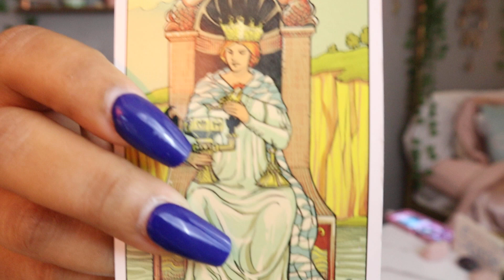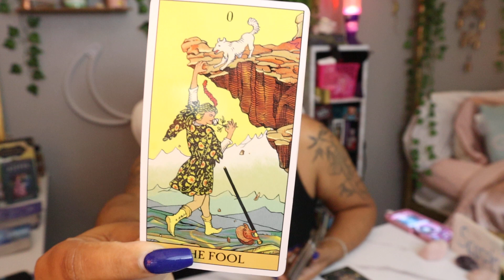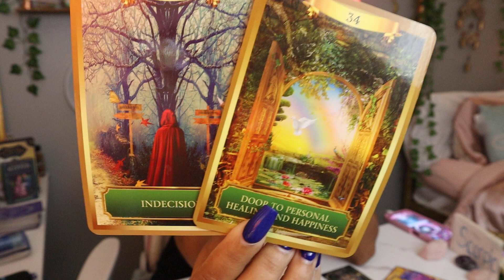Scorpio May 2022 Tarot *Full Moon! Time For New Experiences!* Weekly Reading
$LJonesTarot

Gregory Scott

Gilded Tarot

Angel Answers